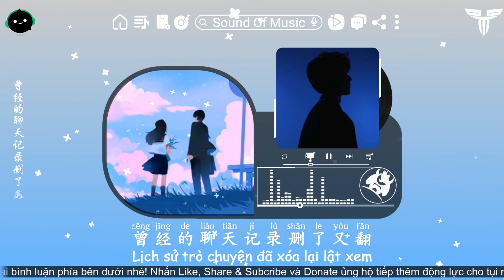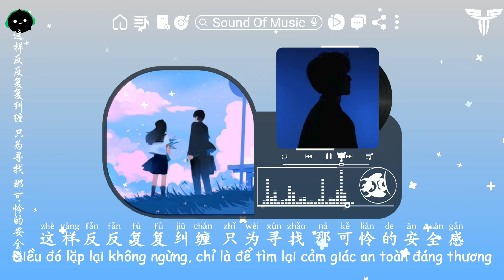聚了又散 - 吴大文 | Gặp Nhau Và Chia Tay - Ngô Đại Văn ♪「我還停留在原點盼了又盼，人總習慣在失去後才找到答案。」【動態歌詞/Vietsub/Pinyin】♪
♫ Title: Vietsubᴸʸʳᶦᶜ + Pinyin | 聚了又散 - 吴大文 | Gặp Nhau Và Chia Tay - Ngô Đại Văn

◆ Tên tài khoản: LE DUC TINH
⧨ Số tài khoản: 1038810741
⧩ Ngân hàng: Vietcombank

Lyrics:
为什么敞开的心开了又关
为什么相爱的人聚了又散
人总习惯在失去后 才找到答案
曾以为 感情的世界很简单
认定了 拿什么我都不换
直到 你出现
动摇了我坚定的信念
牵你手 只因为一点点喜欢
放开手 总有很复杂的理念
兜兜转转 你还是离开我身边
这样反反复复纠缠 只为寻找 那可怜的安全感
曾经的聊天记录删了又翻
我还停留在原点盼了又盼

Thanks !